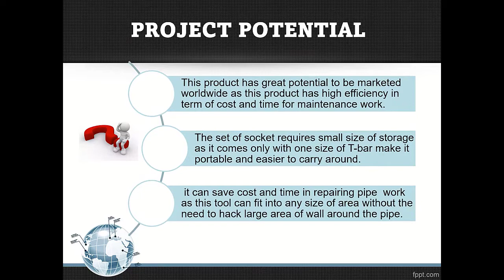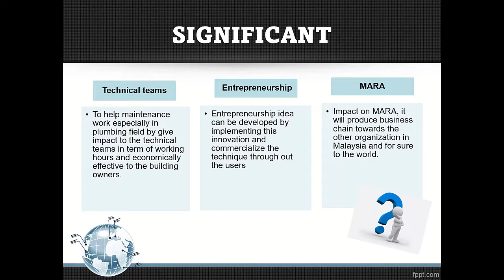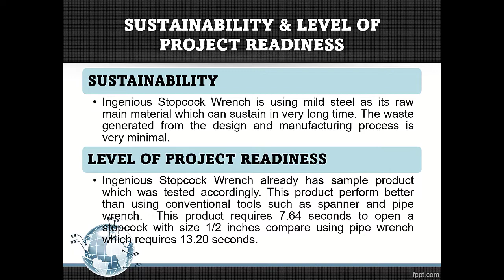MTE 2022 INGENEOUS STOPCOCK WRENCH KKTM Sri Gading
This innovation is aims to introduce about stopcock wrench which is used for maintenance work that to make sure the regulate of flow of water in the tab water for residential from commercial services.